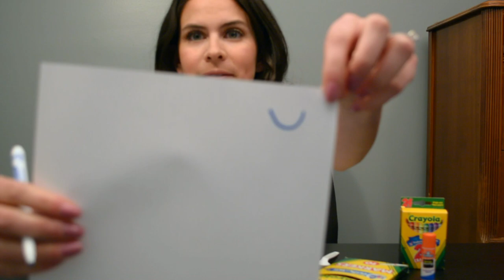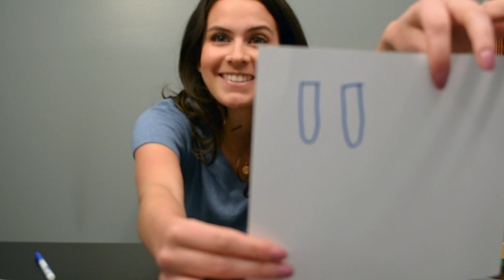Rabbit Puppet Spoon Craft with Miss S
Rabbit Spoon Puppet
The Seasons- Spring

You will need:
Paper
Something to color with
Scissors
A spoon

Step 1: Draw a shirt
Step 2: Decorate shirt
Step 3: Cut out shirt.
Step 4: Draw ears.
Step 5: Cut out ears.
Step 6:  Glue ears to spoon.
Step 7: Glue shirt
Step 8: Draw a face on the spoon.
Step 9: Play with your puppet.

*Optional*
Post a picture in your portfolio.

(Sorry the video is spliced! We had some camera malfunctions.)